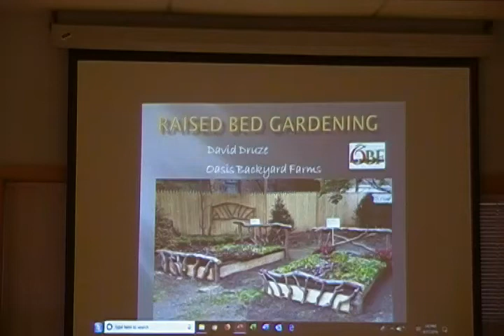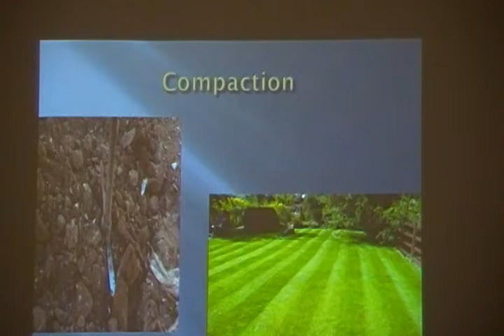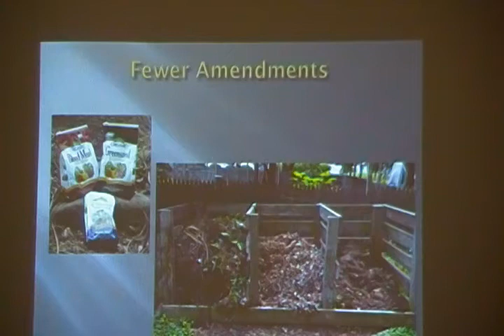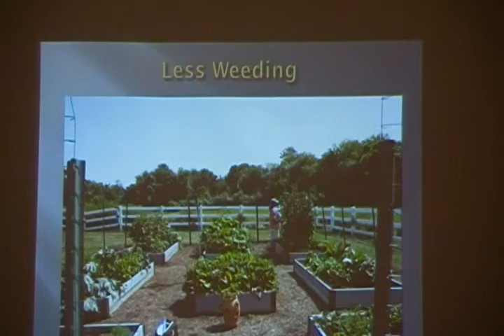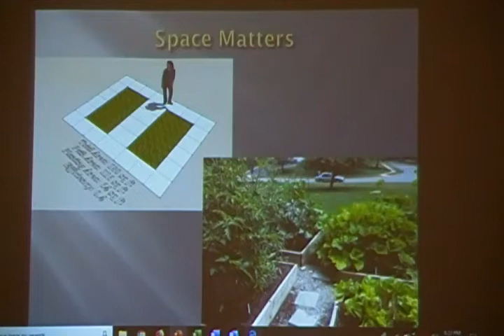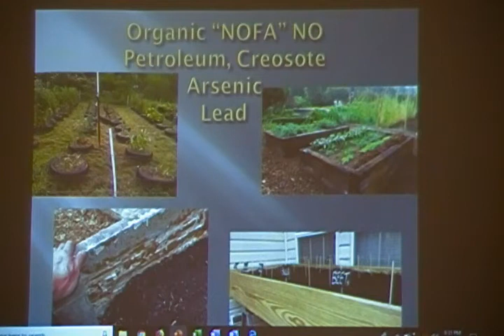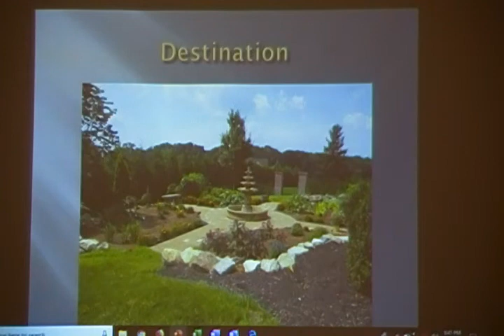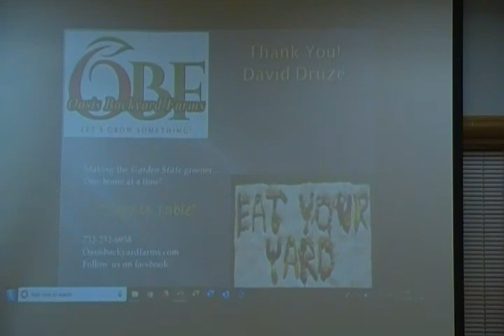Raised bed gardening by Oasis. CILU - Citizens for Informed Land Use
Raised bed gardening by Oasis.
Citizens for Informed Land Use promotes informed and thoughtful land use decisions, the protection of our natural resources, and government decision making based on open communication and nonpartisan public debate. To learn more about CILU, see our